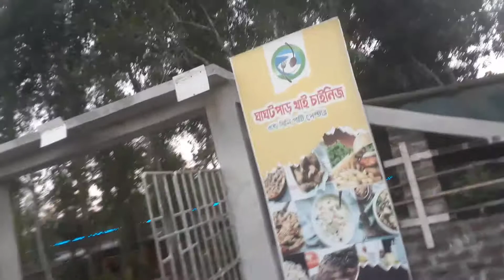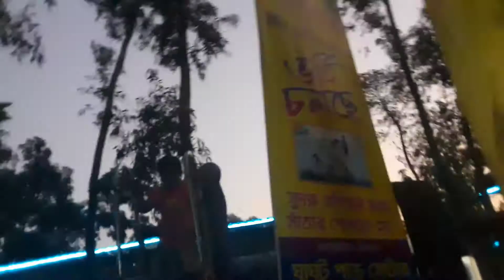গাইবান্ধা ঘাঘট পাড় সেন্টার ঘুরতে গেলাম এবং লুবাবার কান্ড দেখে খুব হাসলাম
ছোট চিংড়ি মাছ পরিষ্কার করার পদ্ধতি শিখলাম